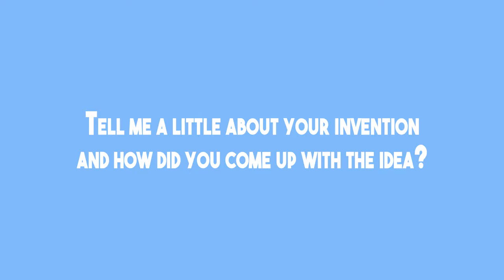Innovation: ProCube - Tan Kah Kee Young Inventors' Award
At NYP School of Engineering, we encourage the spirit of innovation and entrepreneurship. Hear how Hong Yang and Yong Chao came up with their ProCube invention that won the Tan Kah Kee Young Inventors' Award!